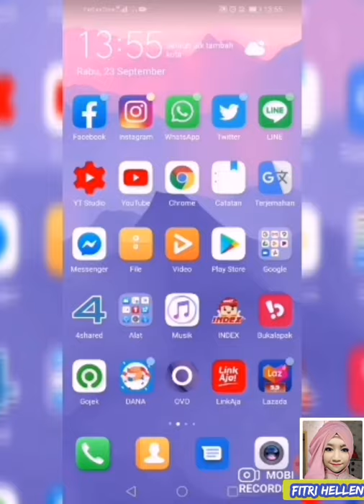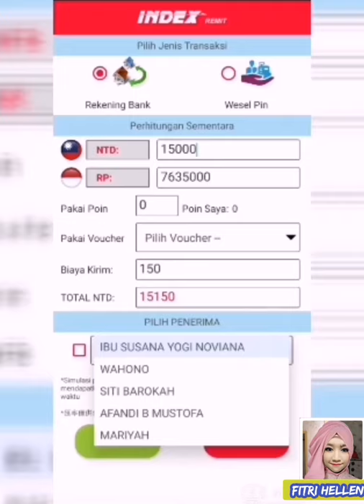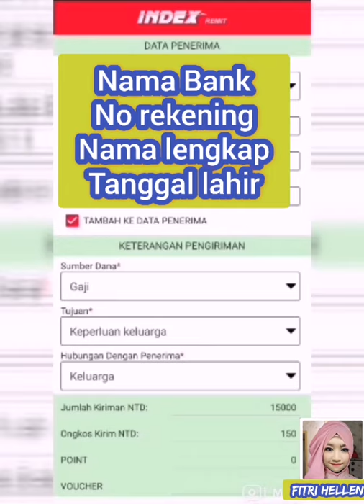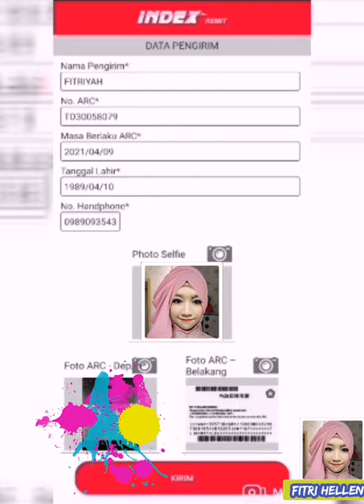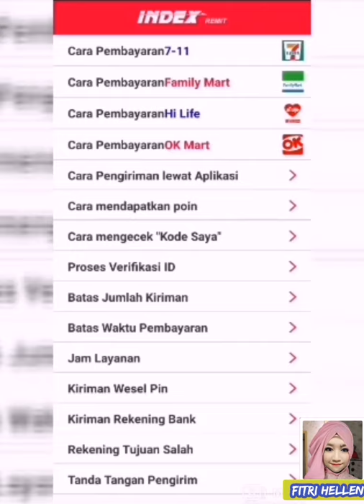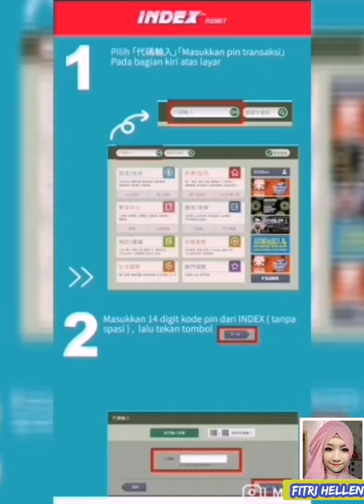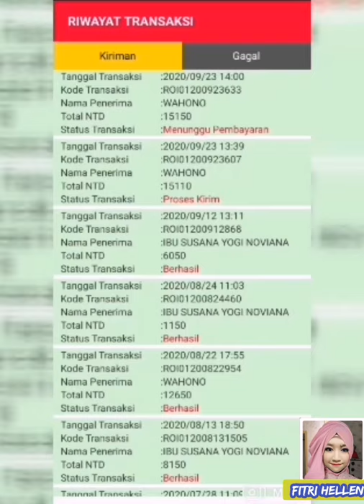Cara kirim Uang ke Indonesia Lewat Aplikasi INDEX